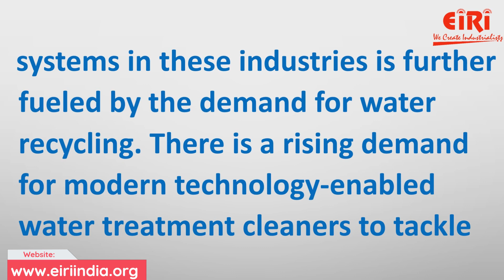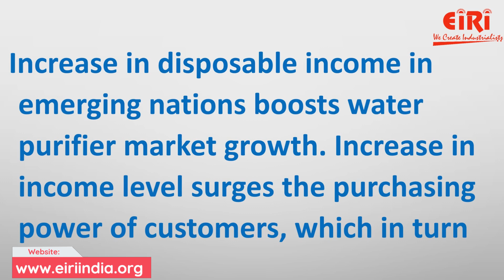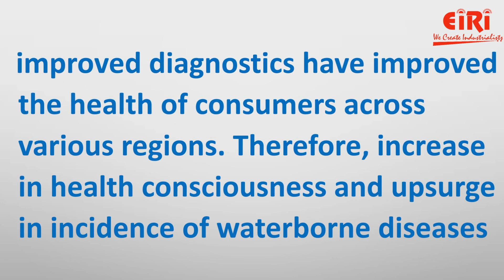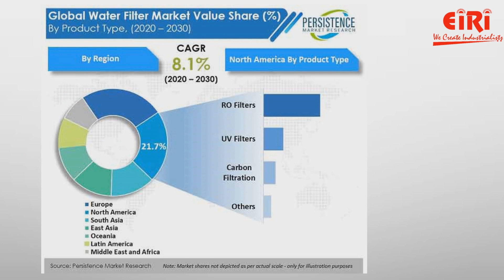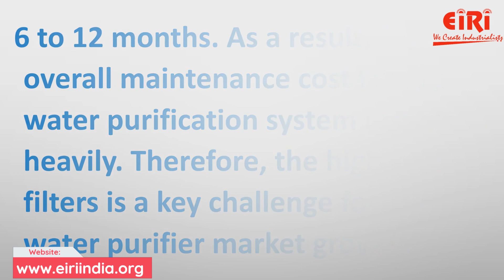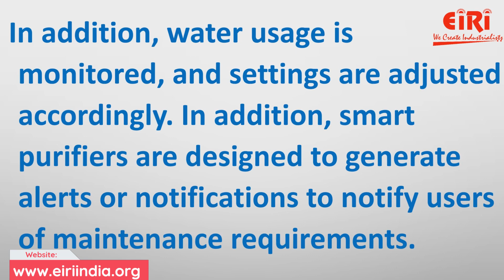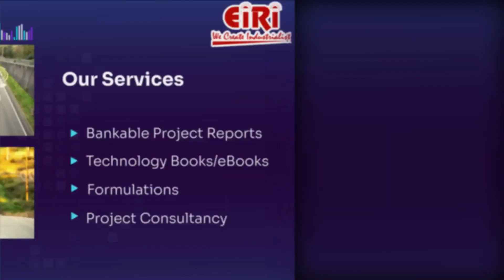Water Purification Business - Future Growth and Market Forecast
The global water purifier market size was USD 22.85 billion in 2021 and is projected to grow from USD 30.62 billion in 2022 to USD 50.66 billion by 2029, exhibiting a CAGR of 7.5%.

The India water purifier market size reached US$ 2,780.9 Million in 2022 and it is expected the market to reach US$ 5,002.3 Million by 2028, at CAGR of 10.42%.

We offer a lot of services like:
1) Preparing project reports that are reliable,
2) Dependable market study on the product or service that you are going to work with,
3) Feasibility report on the services or materials that you are planning to introduce in the market.

Engineers India Research Institute (EIRI) is an esteemed organization and provides integrated technical and financial consultancy service. The institute offers discreet information and counselling concerning a business to solve its recurring and potential business issues. EIRI supports clients to deal with various business practices to effectively run projects.

Our main focus is on providing top-quality project reports, technology books, and formulations that can help entrepreneurs and business owners analyze the market and secure bank loans for their ventures. We understand the importance of having accurate and detailed information when it comes to making crucial business decisions, and that's why we work hard to deliver the best possible products and services to our clients.

We have a wide range of clients from different sectors and industries, and we are proud to say that we have helped many businesses achieve their goals. Whether you are a small startup or a large corporation, we can provide you with the support you need to succeed.

Our project reports are comprehensive and cover all the necessary information that entrepreneurs and business owners need to make informed decisions. They include market research, industry analysis, financial projections, and more. Our technology books and formulations are also top-quality and provide valuable information on the latest trends and techniques in the industry.